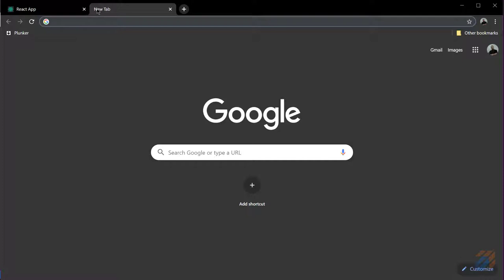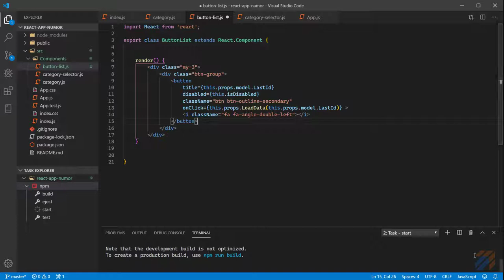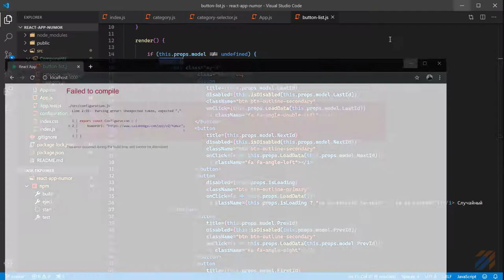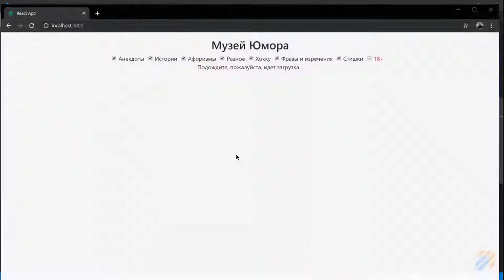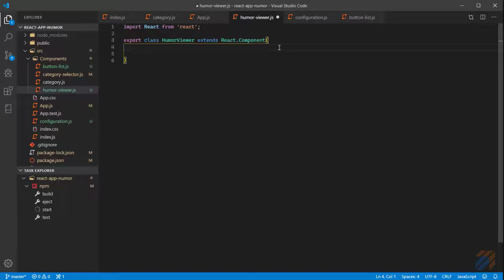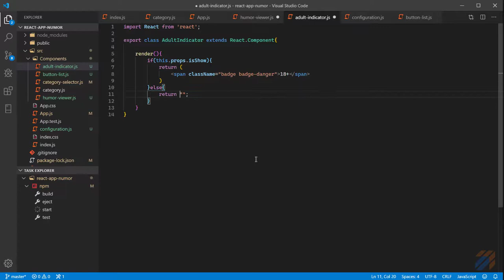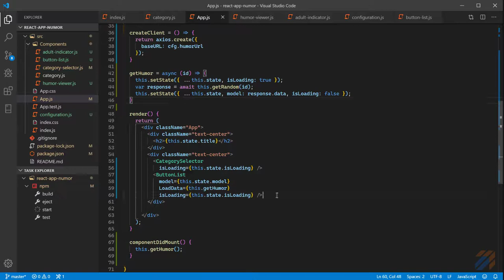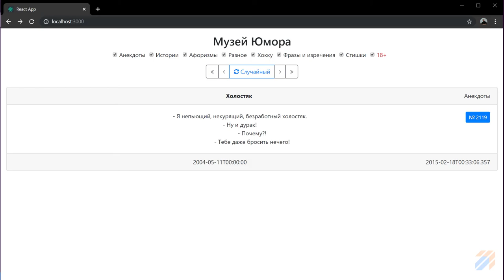React: Frontend для Музея Юмора 2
Ключевые моменты

Решил попробовать свои силы на другой стороне силы - frontend. Не смотря на то, что мне в основном приходится заниматься разработкой архитектуры на backend, frontend мне тоже интересен.

Для изготовления frontend на основе API "Музей юмора", который был описан на предыдущем видео "REST Client " я буду использовать библиотеку reactjs.org.

В этом видео продолжим совершенствоваться в reactjs, Создадим несколько компонентов.